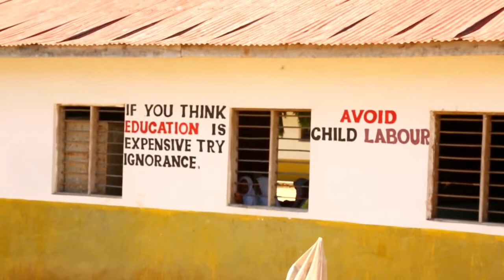Fahim Yasin Twaha official video by C P M njuki Makwarta